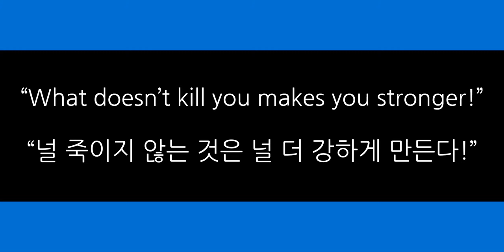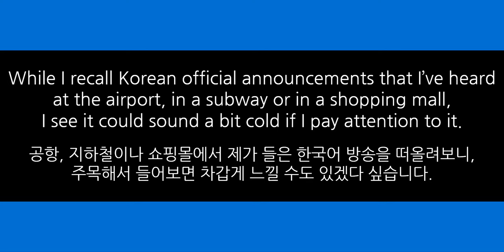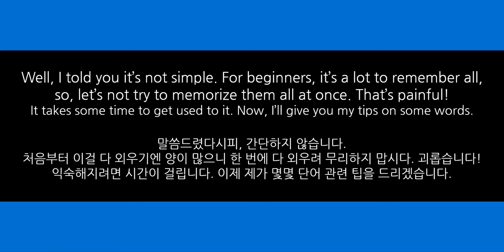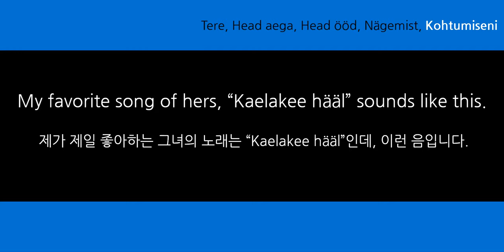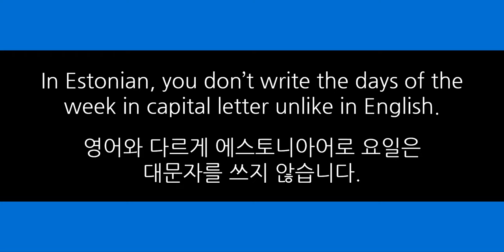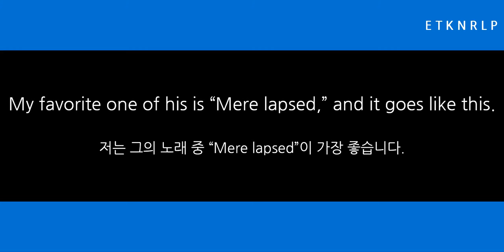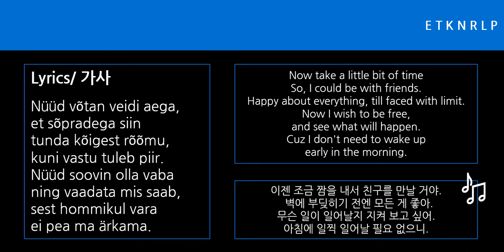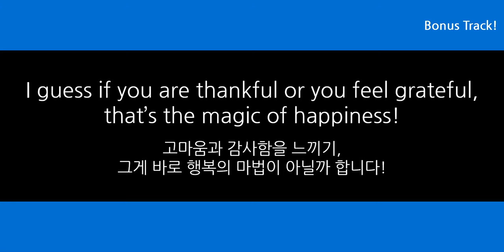Learn Estonian (with Songs) #1. Greetings & Days of the Week in Estonian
**For Busy people: "Time-Stamp" can be seen in the comment or in the middle of description.
(Sorry about technical issues. The video stops from time to time, but hope it's fine.)

I made this channel to document how I improve Estonian, but you're welcome to watch this video if you're :
   1. Learning Estonian
If your level is intermediate, then you know all the phrases and words I talk about, but it'd be fun to recall the time you just started learning Estonian! If you're a beginner looking for a tutorial video, please check
   2. Learning any other languages
        Even if you don't learn Estonian, you can still see how you can apply my language tips to the language you learn. If you're interested in translating Eng-Kor, or reading Korean for intermediate level, this might be helpful. I tried my best to make the subtitles match what I said and sound natural.
   3. Estonian or Finnish who's interested in how these languages sound to foreigners
   4. Interested for no specific reason
        You're welcome too!
         → So, basically everyone's all welcome! :D
For busy people :) ^^
00:00 Introduction
01:40 The First Impression of the Finnish language
04:15 How the Korean language sounds in conversation & official announcement
06:05 How to say Hello and other ways to say so
06:36 How to say Goodbye and other ways to say so
07:41 Tips to memorize 5 phrases (Tere, Head aega, Head ööd, Nägemist, Kohutumiseni)
07:57 Head aega & Korean word (Haetta Aiga 했다 아이가)
08:48 Head ööd : Öö / Ööd  & Haut / Haute (French adjective) + ♬Head ööd♬
10:00 Nägemist & Namaste (Goodbye in Indian)
10:20 Kohutumiseni: Kkok-Tu-mes-amis (Korean words + French words)
10:49 Singer Maarja-Ilus
14:07 Singing ♬Kohutumine♬
15:37 Names of the days of the week (Mon/Tues/Wed/Thu/Fri/Sat/Sun)
16:18 Tips to memorize the names of the days
16:39 "Teisi"päev & "Daisy" (On "Tues"day, a "Tooth" fairy gave me a "Daisy!")
17:21 Neljapäev & Nella Fantasia (Nella FunThursday!)
17:46 Singer Koit Toome + ♬Nädalalõpp♬
20:03 Nädalalõpp in 3 languages (Estonian, English, Korean)
23:25 How to say "See you Monday" without knowing the verb "see"
24:27 Thank you
24:56 Bonus Track : How to say "Ok" and "Thank you" (+25:07 Learning Estonian makes me happy, and being grateful in Estonian sounds magical! Maybe it's the magic of happiness? :D)
25:41 Quick Review
Links (in the order I introduced)
1. Keeleklikk

3. Singer Maarja-Liis Ilus

4. Singer Koit Toome
The font I used: 네이버 나눔글꼴 Naver Nanum font.